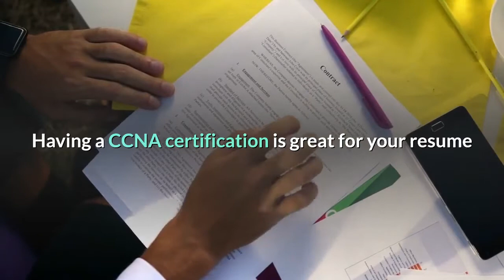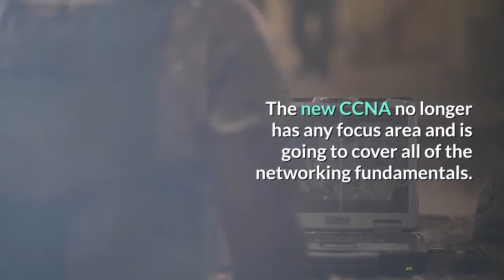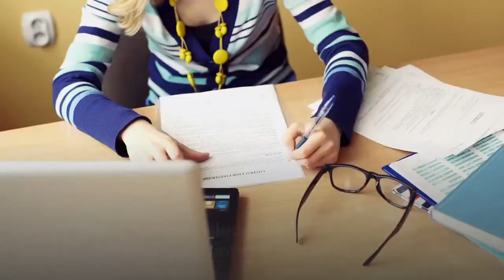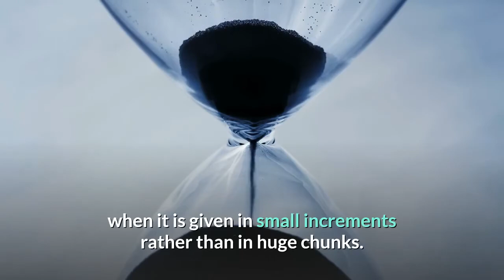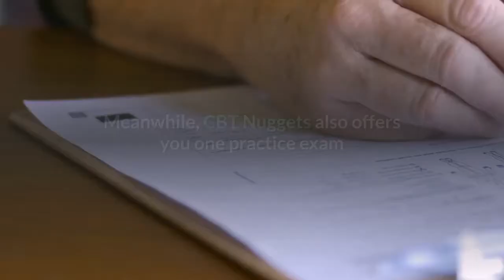Is CBT Nuggets Enough to Pass the CCNA?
FREE 5 Day Email Course on "Minimum Effective Certs (To Land $125k and Go Remote)" 👇

"If you are looking for a good way to train, CBT Nuggets may be enough for training alone but you should also use other materials for study. It will always be better for you to diversify your study materials but CBT Nuggets on its own may already be enough for video courses."